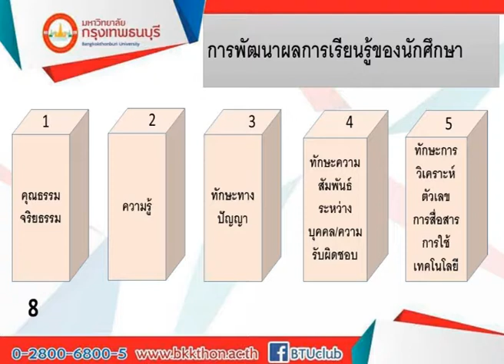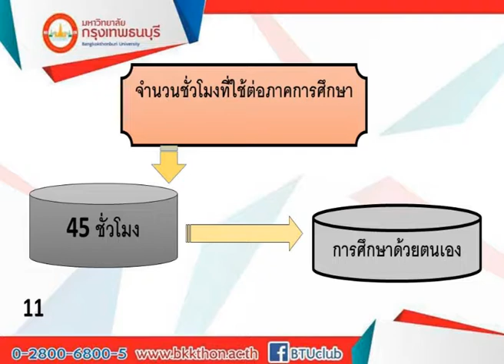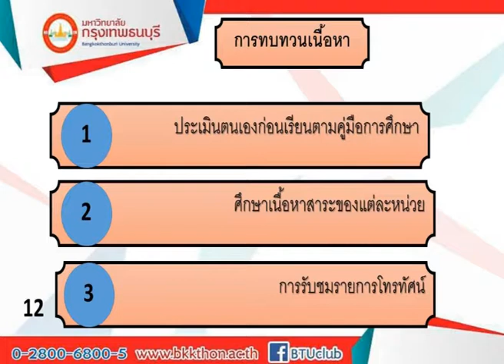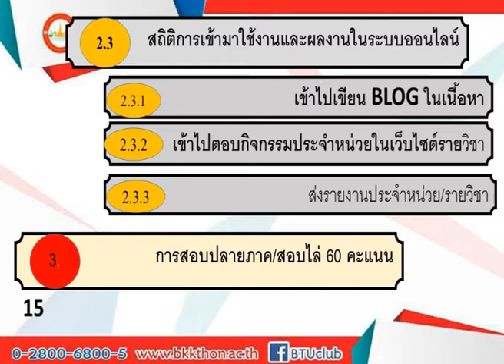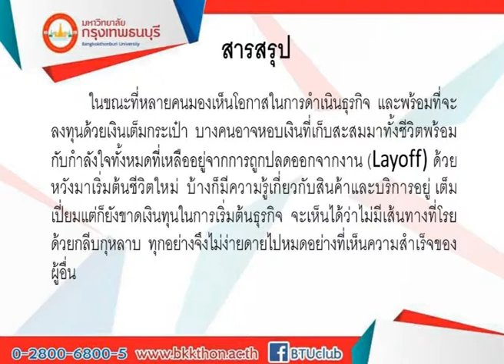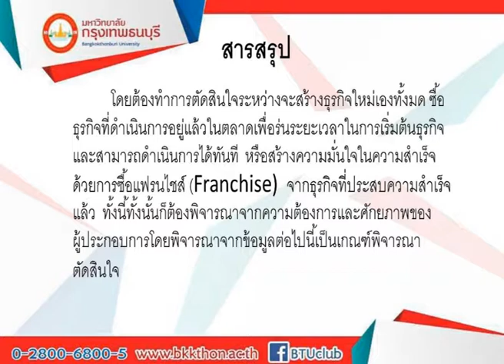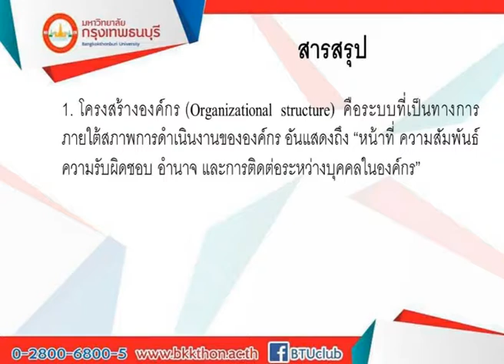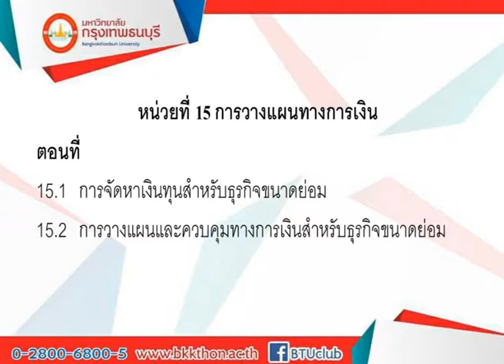MG401 การจัดการธุรกิจขนาดย่อม ปัจฉิมนิเทศ